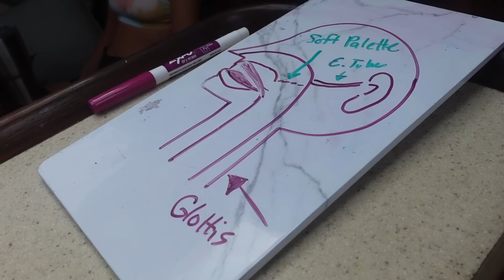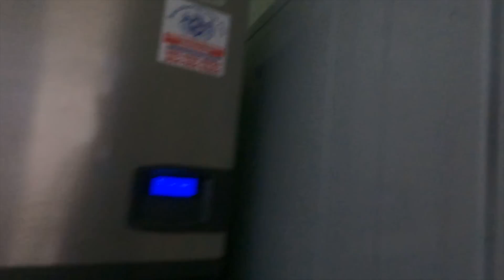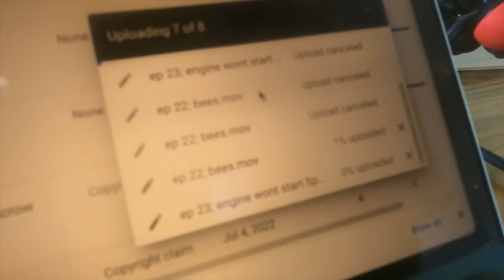Life aboard a sailboat in the Bahamas; freediving + breathwork retreat [ep 32]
One of many Samudra (samudraflow.com) x Soul de La Mar freediving + yoga + breathwork retreats in the Bahamas finally begins! Join us for a week of prep, freediving, breathwork on the bow, spearfishing, and a visit to Dean's Blue Hole!

Wish List:

Favorite Products:
Stream2Sea.com code: “laurenalanders”